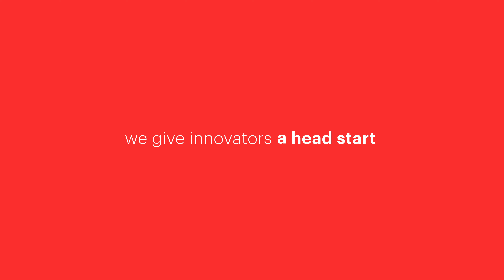Keysight: Breakthroughs Start Here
To engineer tomorrow’s innovations, we need to rewrite the rules and measure what’s never been measured. We need better designs faster and deeper insights sooner. If you’re ready to design the future, start